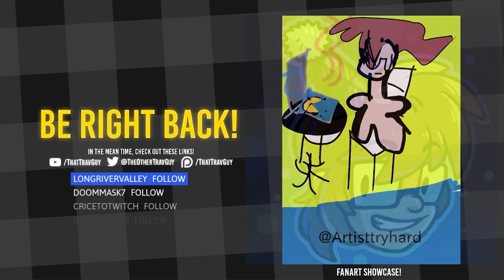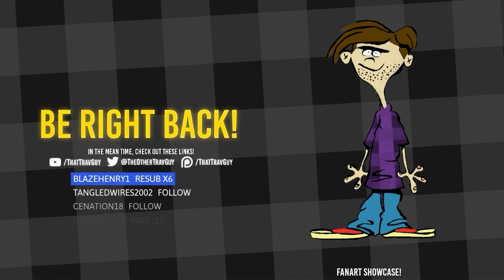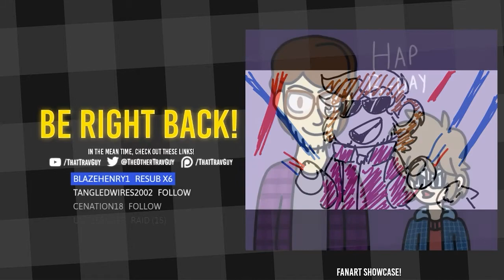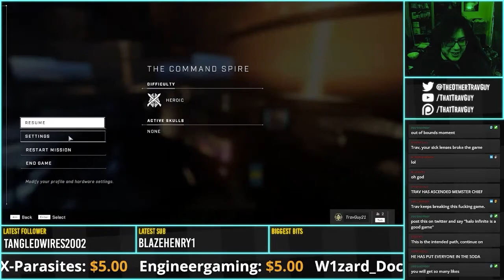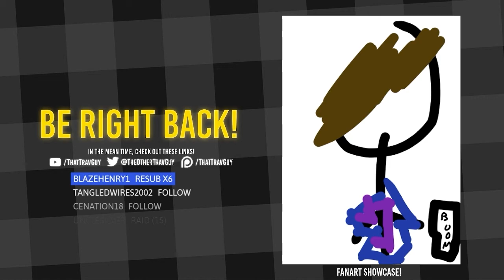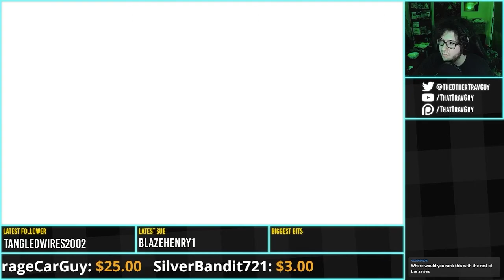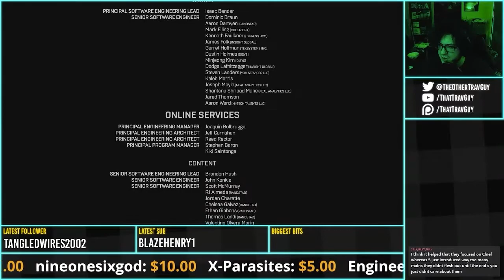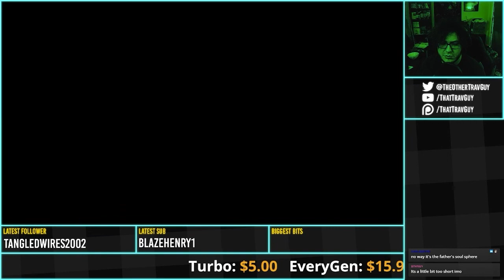John Halo Breakup Therapy Simulator 2